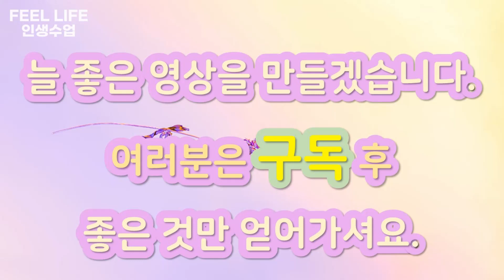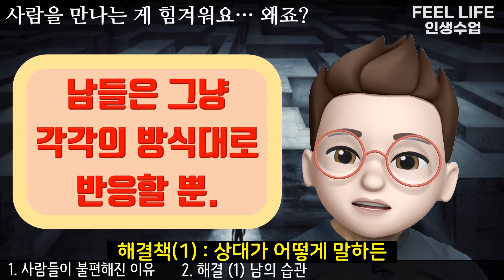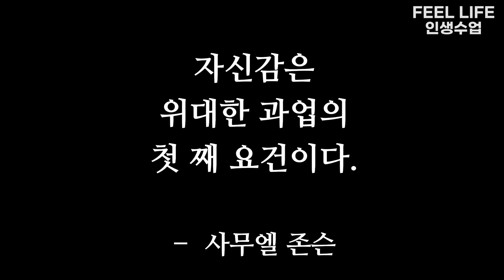새로운 만남이 불편하고 낯가림이 심한 이유ㅣ거절하기 힘든 성격ㅣ회피성 성격ㅣ대인관계가 두려워 교류를 피하는 사람ㅣ(인간관계 명언, 심리학, 인문학)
사람들은 나를 싫어할 것 같다는 생각, 대인관계가 힘든 원인, 새로운 사람을 만나는 것이 불편하고 힘들때, 회피성 성격장애는 비난과 지적에 두려워하고, 거절하기 힘들어 합니다.
수요일 토요일 저녁 6시 업로드! 매주 10분만 보셔도,
인생에 1%라도 찐 도움이 되는 컨텐츠를 만드는데 제 인생을 바치겠습니다.
음 ...
저도 이런 생각을 가졌던 적이 있습니다.
그땐 실패도 많이 했고,
미래도 불안 했고,
다른 사람들과 비교도 많이 했고,
내 단점을 크게 생각하고
잘난 것 없는 그런 비하의 비하.
그래서 결국 사람들 만나기가 좀 그렇더라구요...

저는 자존감을 공부하고 좀 나아졌습니다.
이 영상엔 자존감 얘기는 안나오지만...
암튼 여러분도 '나'에 대해, 내 '마음'과 '심리'에 대해
공부해보시면 꽤 재미있습니다.

-고민 있으신 분들 어떤 고민이든 보내주세요 !